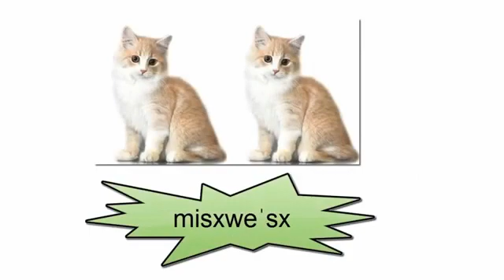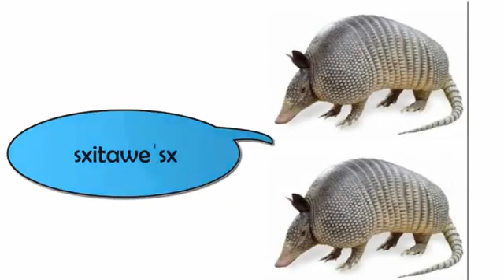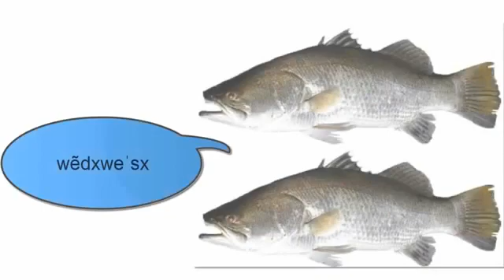13 de septiembre de 2020